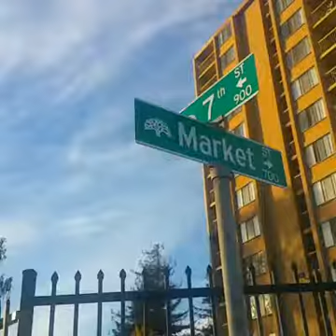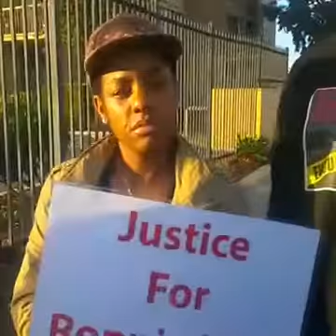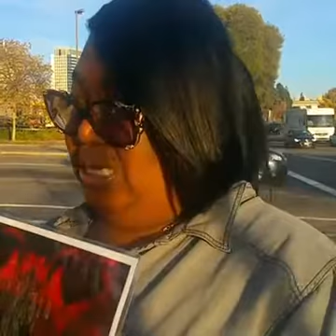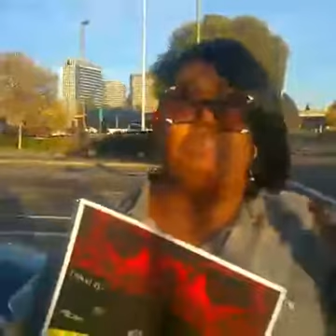episode2 Katrece Raine Show "The Ronnie Kidd Jr. Story"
Katrece Raine explores the death of Ronnie Kidd Jr. who was gunned downed in the streets of Oakland, CA.  The family talks about picking up the pieces as a wife with 3 children are left to raise 3 boys.